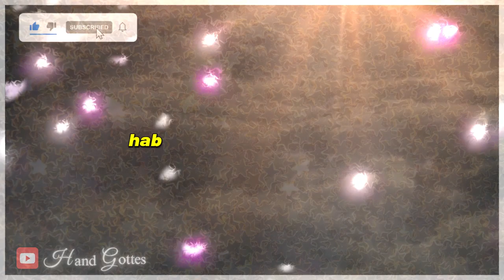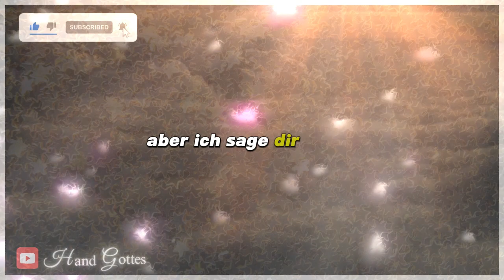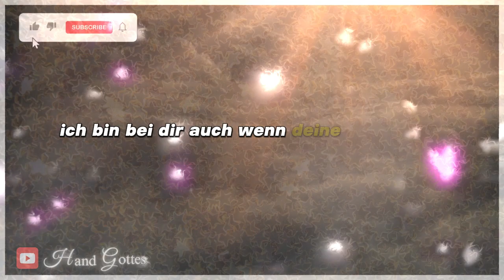Gottes Botschaft für Sie heute, Ihr Wunder ist angekommen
Psalm 91:1-16
Jesus,
Glaube,
Gott,
Gebet,
Bibel,
Wundergebet,
starkes Gebet,
beten,
Botschaft,
Psalm,
heiliger benedikt abt gebet für schutz und befreiung,
heiliger benedikt gebet,
heiliger benedikt abt,
sprich dieses gebet zum heiligen benedikt und alles böse wird aus deinem leben verschwinden,
heiliger michael dem erzengel,gebet zum heiligen michael dem erzengel,
neid und hexerei,
gebet zum heiligen benedikt um böse menschen zu vertreiben,
gebete,
psalm 91,
heiliger benedikt,
gebet zum heiligen benedikt,
Botschaft vom Himmel 2023,
Botschaft vom Himmel zur Erde,
Botschaft von GOTT,
prophetische Botschaft,
Botschaft vom Himmel,
Botschaft von Engeln,
katholisch,
mächtiges Gebet,
Gebet des Glaubens,
Psalm 23,Rosenkranz,
Gebete,
Wunder,
Erzengel,
Engel,
Morgengebet,
Abendgebet,
Maria,
Himmel,V
ideo für whatsapp unsere Dame,
wundersamer Rosenkranz,
Religion,
Rosenkranz unserer Dame,
Maria geht vorbei,unsere Dame,
Heilige Woche,
Prophezeiung 2023,
Botschaften 2023,
Botschaft 2023,
Notre Dame,letzte Botschaft von Engeln,Endzeit,
Weltkrieg,Antichrist,
Engelsbotschaft,
Prophezeiung,
Erscheinung der Jungfrau Maria,
Jungfrau Maria,
Botschaft von Jesus,
Heiliger Miguel der Erzengel,
Botschaft von Erzengel Miguel,
Botschaft von Sao Miguel 2023,
Engel 1111,11:11,
Bedeutungen der Engel Nummer 1111,
göttliche Führung,
Botschaft von Erzengel Miguel für heute,
Bedeutung 1111,
Nummer 1111,
Engel Nummer 1111,
Erzengel Miguel,
heilige Bibel,
Kraft der Psalmen,
Psalm 91 23 und 7,
Psalm 7,Psalm 91,
Gottes Wort für dich,
Gottes Wort für heute,
Gebet brauchen,
Gebet in der Bibel,
Gebete des Glaubens und der Liebe,
Gebet für dich,
sehr starkes Gebet,
besonderes Gebet,
katholische Religion,
oracaodefe,
Gebete des Glaubens,
Gebet zu Gott,
heiliger Geist Gebet,
heiliger Geist,
Gebet zum heiligen Geist,
geliebter Gott,
Böses abwehren,
heilige Familie,
tägliches Gebet,
Gebet des heiligen Benedikt,
Glaube und Wunder,
die Kraft des Glaubens